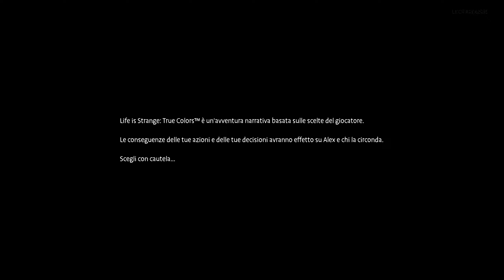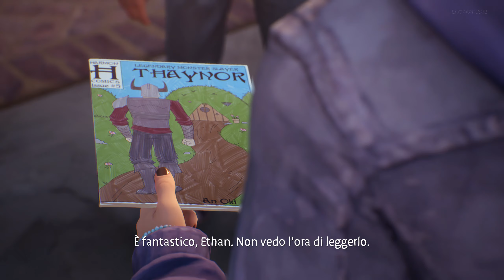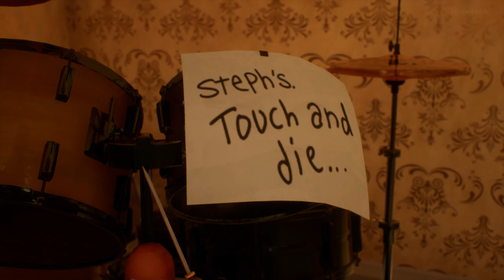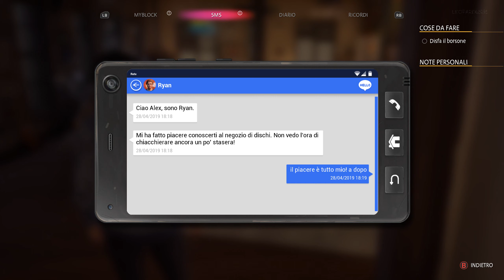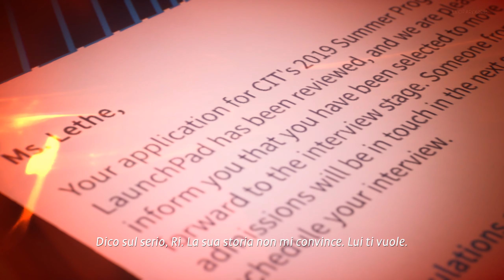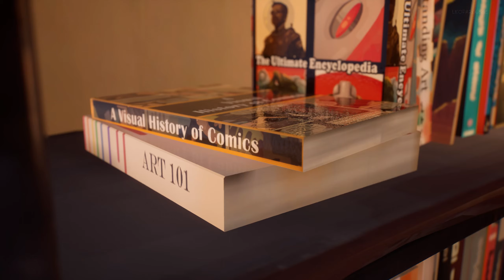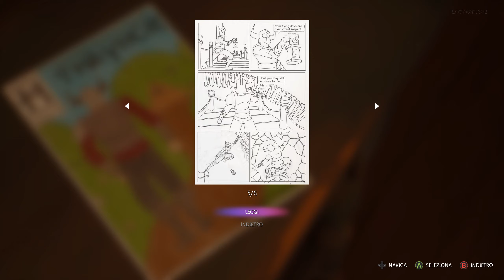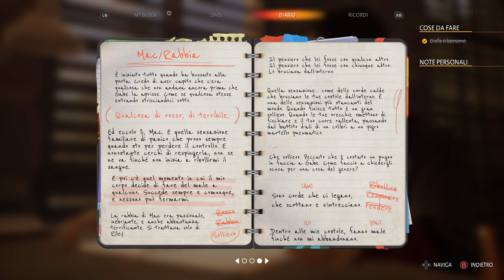01 ✧ Emozioni ┋Life is Strange: True Colors┋ Gameplay ITA ◖PC◗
Grazie di cuore al mio amico Andrea per avermi regalato questo gioco ^^.
Componenti del mio PC:

Cavo Microfono
Braccio Microfono